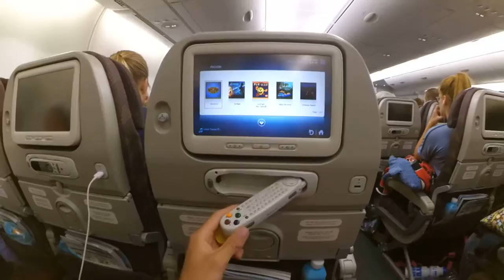Korean Air Entertainment Center Demo (Short)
Korean Air Entertainment Center